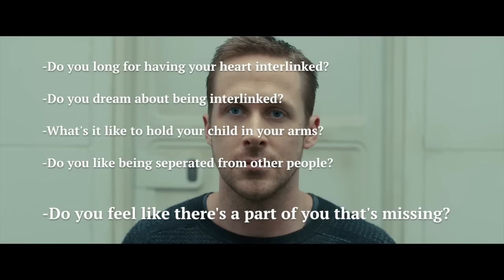Why You Love A Hero Who Doesn't Matter | Blade Runner 2049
In Blade Runner 2049, the most unique thing is that unlike most heroes in movies and films, Ryan Gosling's Joe isn't important. We'll talk about why that matters in this video essay.

Blade Runner 2049 is a movie directed by Denis Villeneuve, with the great Roger Deakins as cinematographer. With Hans Zimmer composing the soundtrack for Blade Runner 2049.